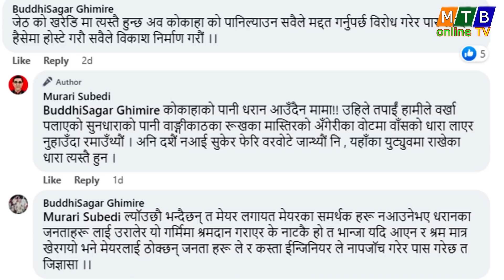अन्ततः ९७ दिनको अथक प्रयास पछि कोकाहाको पानी धरान झर्यो, भव्य सेलिब्रेट हुदै ।dharan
mtbonlinetv dharan harkasampang dharanmayor youtube barahakshetra // धरानको खानेपानी समस्या समाधानका लागि कोहाहा खोलाबाट ल्याईएको पानी धरान झरेको छ । ९७ दिनको लामो अथक प्रयसा पछि बल्ल धरान पानी झरेको छ । ४५ किमी टाढाबाट ल्याईएको खानेपानी धरान झरेपछि भव्य सेलिब्रेट गरिने भएको छ ।